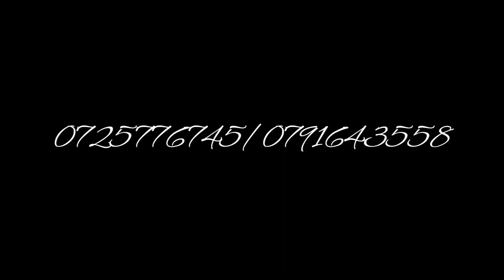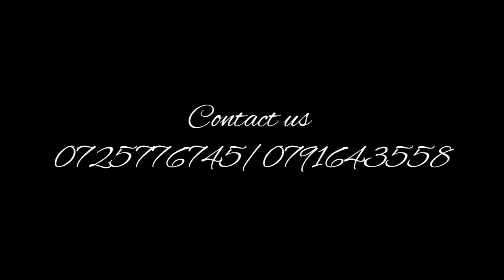James & re Evelyne.Manyala (luhya) Wedding reception celebration.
A Manyala (luhya) reception Celebration.
Congratulations  Evelyn & James.Thanks for choosing Kipawa Kimoja Melodies 4 entertainment...Pa,Dj Mc & entertainment.0725776745.